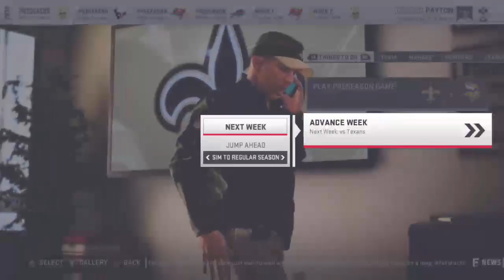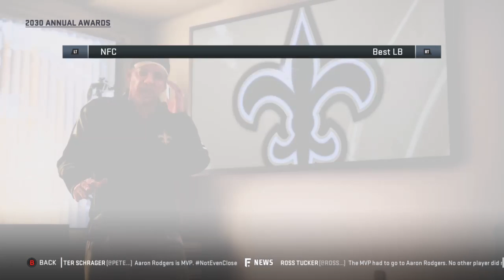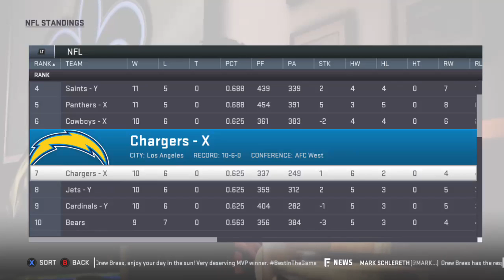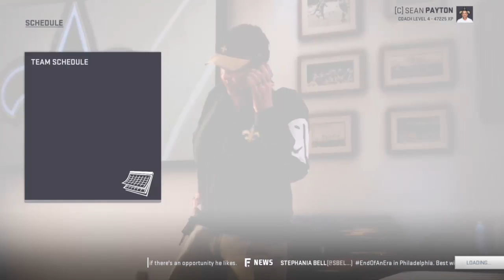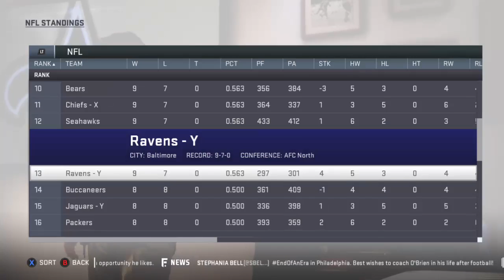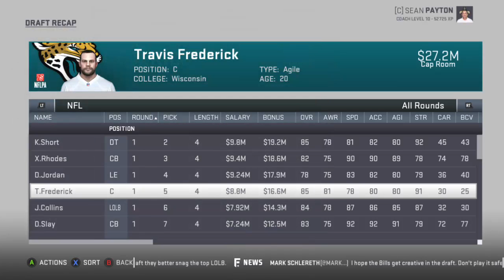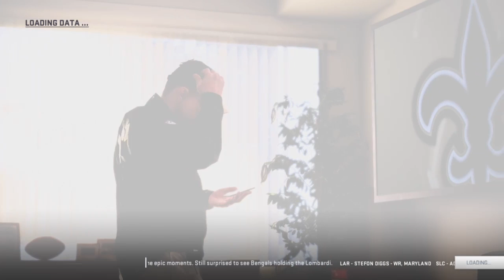Reshaping the NFL Episode #3, 2009-2014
Getting closer to reality!